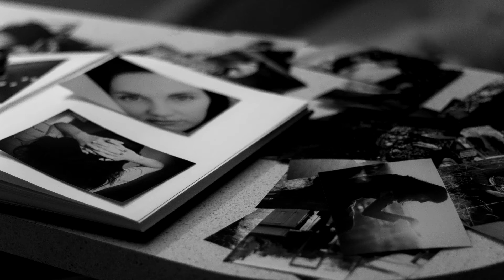Photo album - Non Copyrighted Music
Best free music that is non copyrighted so you can use it in your YouTube videos.